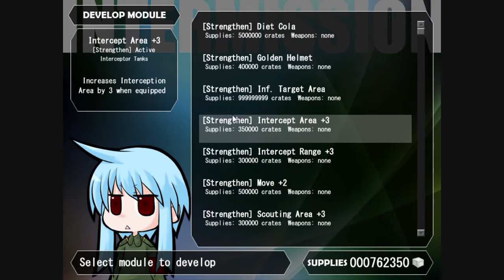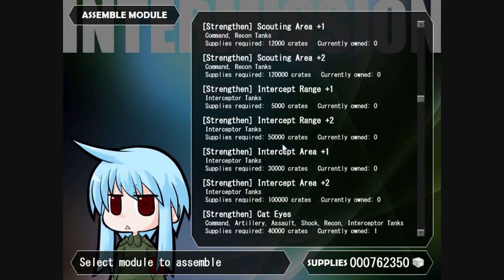Let's Play War of the Human Tanks (Alter) Part 25